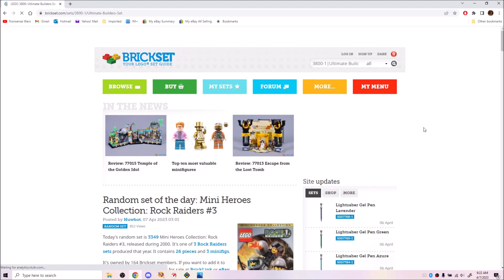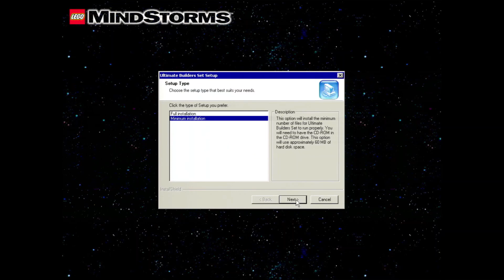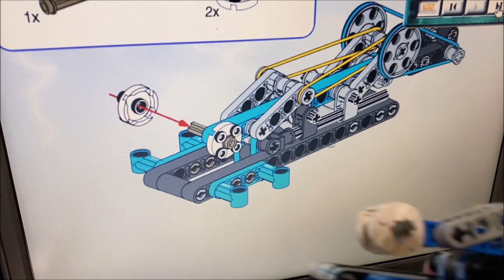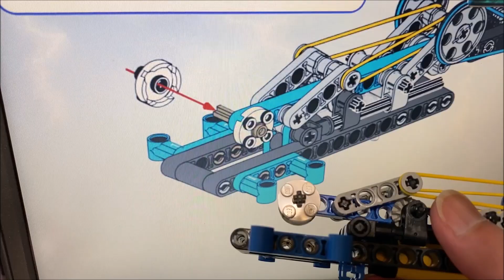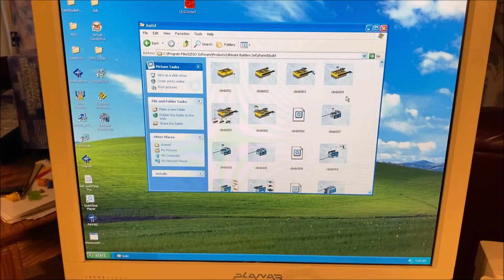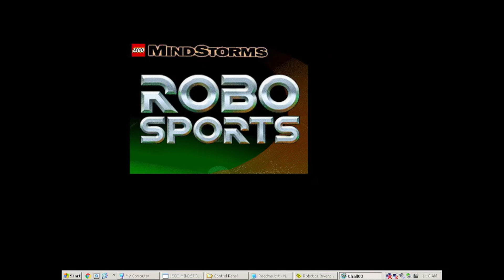LEGO Mindstorms 3800 Ultimate Builders Set Review (climber / shooter / plotter)